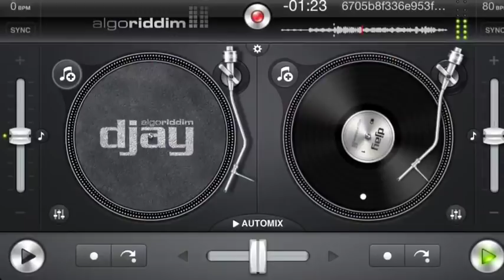Salmos 1 cantado by Mc.Karioka